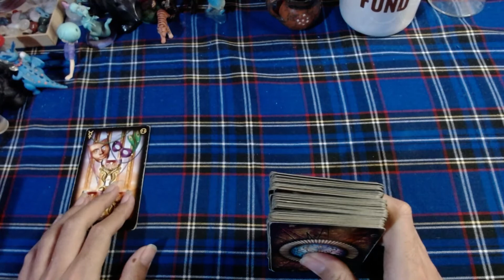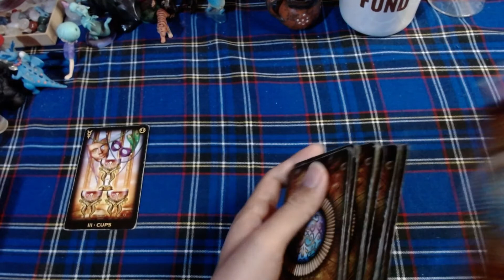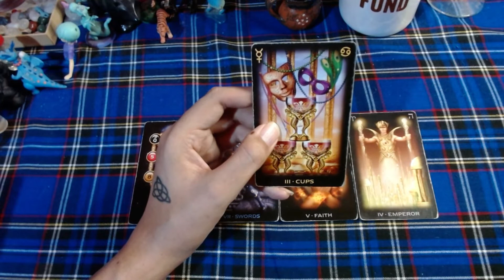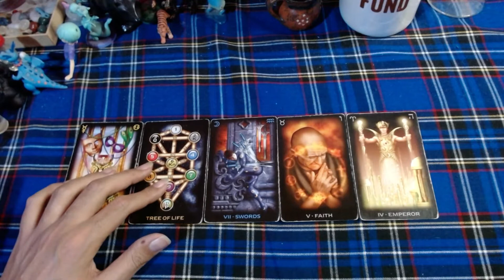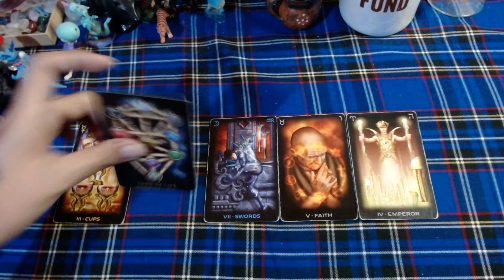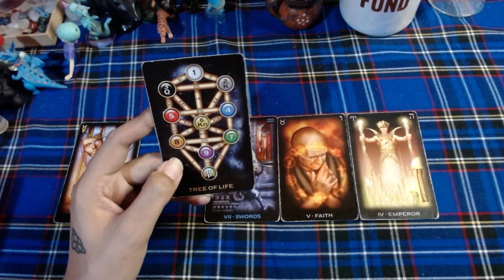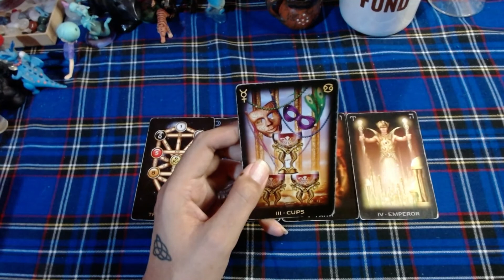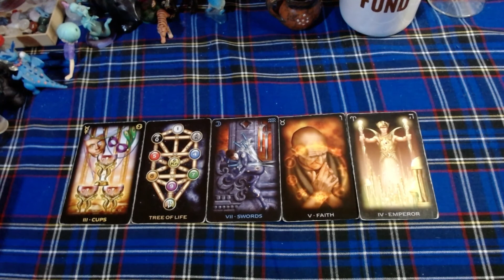♉TAURO 💲💲💲Cree en ti y persevera💲💲💲 - 16 al 30 de noviembre del 2021